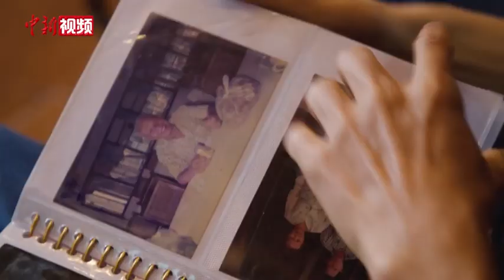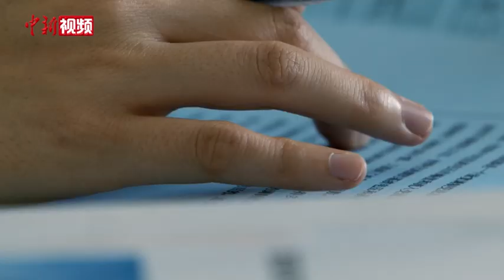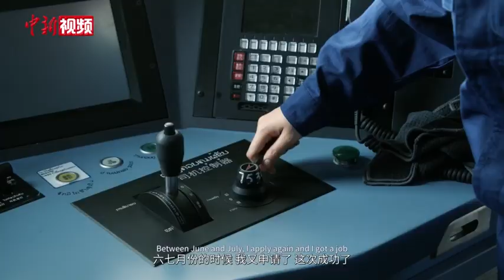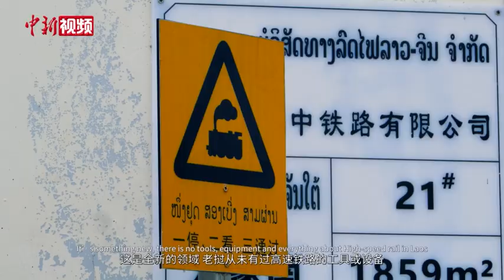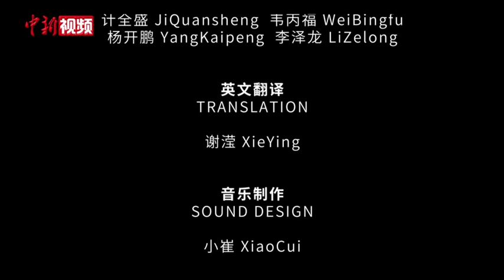【澜湄印象】跨越山水 | 路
2022年12月3日，是中老铁路开通一周年的日子。12月1日起，中国新闻网、中国新闻社云南分社联合推出中老合拍系列短片《跨越山水》（Beyond Mountains and Rivers），该系列短片一共10集(中国5集、老挝5集)，分《织》《味》《路》《根》《梦》《爱》《援》《家》《乐》《像》10个篇章，讲述老挝女机械师、在滇老挝媳妇、中老边境医护人员、老挝华人等群体的故事，展现中老铁路这条友谊之路、幸福之路给两国人民生活带来的变化与憧憬。
今天，我们推出第二集短片《路》，讲述今年23岁的老挝女孩Sida在高中时就曾听过中老铁路，梦想今后到这条铁路上工作。为此，她到中国云南留学学习电气化铁路专业。毕业后，她进入老中铁路有限公司，成为老中铁路运维人员。目前，她正在中国师傅的带领教导下，将理论与实践结合，适应和熟练铁路工作。她希望在老中铁路上努力工作，为老挝的发展做出自己的贡献。